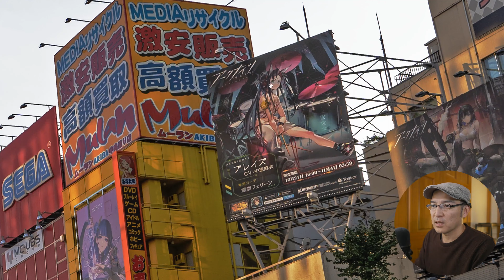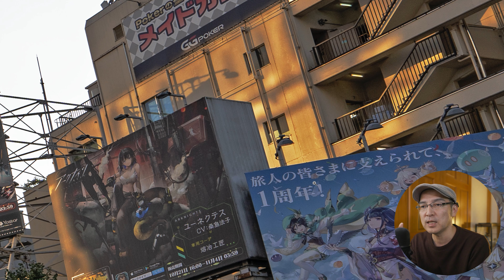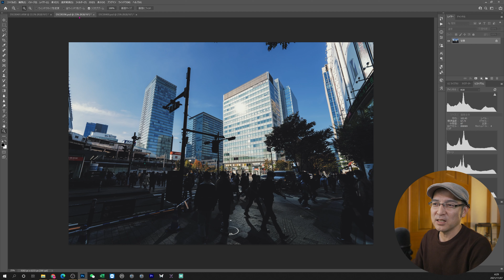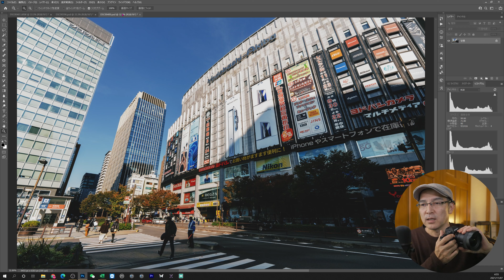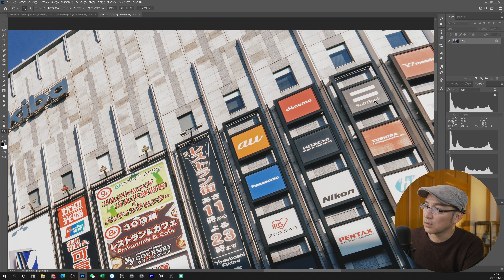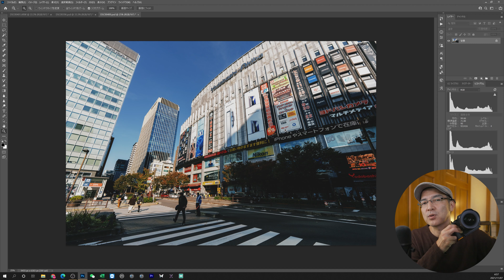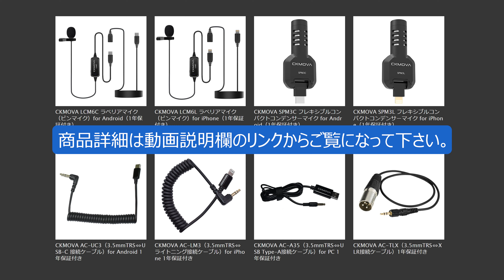6100万画素カメラをアキバでぶん回してきた【SONY α7RⅣ】【SEL14F18GM】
■CKMOVA SUM3 スタジオコンデンサーUSBマイクロフォン

■CKMOVA Vocal X V1ワイヤレスマイクセット（1人収録モデル）黒

■CKMOVA Vocal X V2ワイヤレスマイクセット（2人収録可能モデル）黒

【ワイエスイメージ おすすめ商品】
■Zeapon PONS電動式パンヘッド（PS-E1）

■Zeapon PONS電動式パンヘッド関連商品・スライダーセットがひと目で分かる！一覧

■Zeapon Micro2Plusカメラスライダー（電動・可動54cm）

■FEELWORLD（フィールワールド）LUT5 モニター（5.5インチ）

■FEELWORLD（フィールワールド）F7PRO モニター（7インチ）

■STCクリップフィルター（SONYフルサイズEマウント用）

■α7RⅣ・α7SⅢ用 STCフォグリップ カメラベース